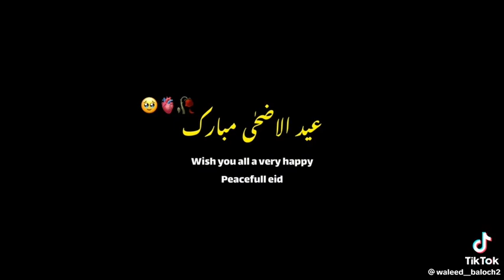30 June 2023